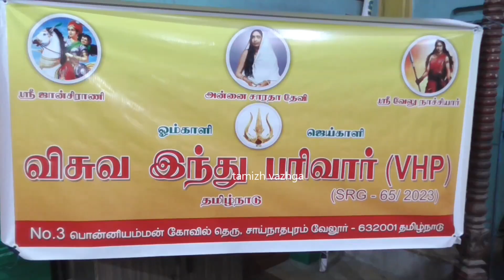VLR VISHVA HINDU PARIVAR MEETING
வேலூர்    11-2-24

வேலூர் ஜலகண்டீஸ்வரர் ஆலய குளங்களை மீட்டெடுப்பது எனவும் அயோத்தியில் ராமர் ஆலயம் கட்டியதை வரவேற்றும் பிரதமர் மோடிக்கு பாராட்டு வாழ்த்துக்களை தெரிவித்தும் - விசுவ இந்து பரிவார் கூட்டத்தில் தீர்மானம்
     வேலூர்மாவட்டம்,வேலூரில் உள்ள சண்முகனடியார் சங்கத்தின் விஷ்வ இந்து பரிவார் பொதுகுழு கூட்டமானது தலைவர் ப்ரத்யங்கரா தாஸன் தலைமையில் நடைபெற்றது இதில் திரளான விசுவ இந்து பரிவார் நிர்வாகிகளும்  சாதுக்கள் சன்னியாசிகள் மற்றும் ஆன்மீகவாதிகளும் பங்கேற்றனர் இக்கூட்டத்தில் பல நூறாண்டுகள் போராடிய மக்களுக்காக அயோத்தியில் ராமர் ஆலயம் கட்டியதை வரவேற்றும் பாரத பிரதமர் மோடிக்கும் மத்திய அரசுக்கும் பாராட்டுக்களையும் வாழ்த்துகளையும் தெரிவித்தும் வேலூர் ஜலகண்டீஸ்வரர் ஆலயத்தில் குளங்களை மீட்டெடுப்பது எனவும் இந்து ஆலயங்களை பாதுகாப்பது எனவும் தொடர்ந்து இந்து ஆலயங்களை இடித்து வரும் தமிழக அரசுக்கு கண்டனம் தெரிவித்தும்  மீண்டும் பாராளுமன்ற தேர்தலில் பாஜக வெற்றி பெற்று பிரதமராக நரேந்திரமோடி பொறுப்பேற்க வழிபாடுகள் செய்து உள்ளிட்ட தீர்மானங்கள் நிறைவேற்றப்பட்டன நிர்வாகிகளுக்கான அடையாள அட்டைகளும் இக்கூட்டத்தில் வழங்கப்பட்டது  இதில் ரிஷிகேஷ்சுவாமிகள்  திருவலம்,.ரமேஷ்சுவாமிகள்,ஸ்ரீபகவான் சுவாமிகள் சேலம்,மாவட்டத்தலைவர் வெங்கடேசன்,செயலாளர் ஜோதி உள்ளிட்ட திரளானோர் கலந்துகொண்டனர்